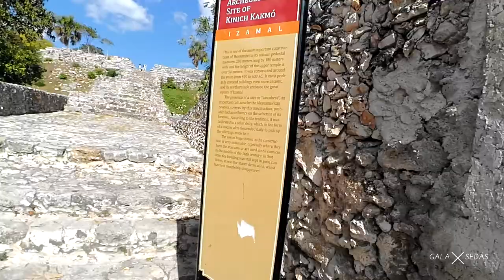Kinich Kak Mó | Izamal Part #2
Hey!, en el video de hoy te voy a mostrar una pirámide que es mágica y hermosa desde cualquier ángulo en que la veas, hará que quieras desenfundar tu cámara y preparar tus mejores encuadres para capturar lo mejor de este sitio, quédate aquí que ya empieza Kinich Kak Mó, Una Pirámide Mágica, hasta el próximo video!!!

Te dejo el link de la galería de fotografías tomadas en este recorrido:

Big Wheeler - Attitude
Cell Research 1 - Gunnar Johnsén
Apollo - Johannes Bornlöf

Lugar:
Izamal, Yucatán, México

Todos las tomas usadas en el video fueron grabadas y editadas por Pablo Alberto Gala Sedas.